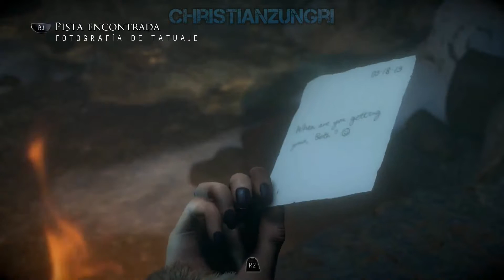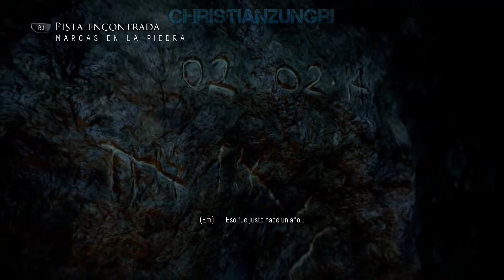UNTIL DAWN | Español Latino | Perdida | Capitulo 7 | 1080p 60fps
Until Dawn es un videojuego del género survival horror tipo película de drama interactivo, desarrollado por Supermassive Games y publicado por Sony Computer Entertainment, para PlayStation 4. Fue originalmente programado para ser lanzado en la consola de PlayStation 3, pero en agosto de 2014, el juego fue re introducido como exclusivo para la PlayStation 4.  Fue lanzado el 25 de agosto en norteamérica y el 26 de agosto de 2015 en el resto del mundo.